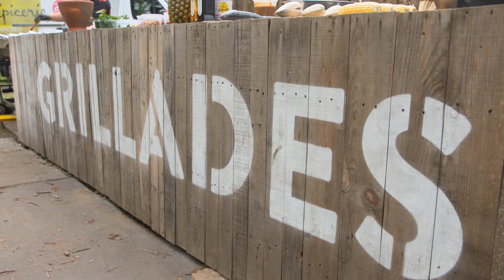Des brochettes originales pour les barbecues d’été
Brochettes de poisson aux effluves d’estragon, d’aneth et de coriandre, agneau aux épices de la route de la soie… Nos deux chefs ne manquent pas d’idées originales pour égayer vos soirées barbecue.
Journaliste-animatrice : Johane Despins
Journaliste à la recherche : Alain Roy
Caméramans : Pierre-Olivier Massé
Preneur de son : Marc-Antoine Fournier
Montage : Guy Dumais
Réalisation : Pierre Huard